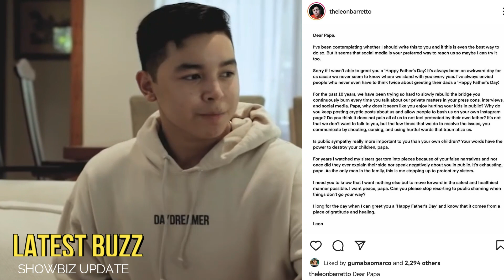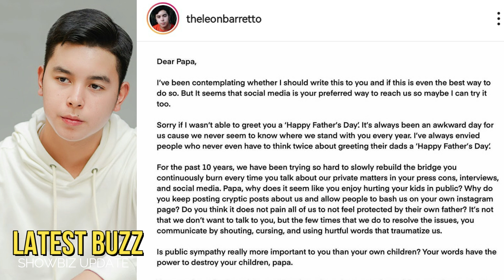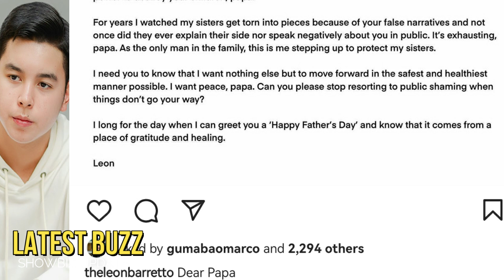🎯LEON BARRETTO BUONG TAPANG NA ISINAPUBLIKO LAHAT nang SAMA nang LOOB SA AMA na SI DENNIS PADILLA!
🎬 🎤 🎧🔻   NAKAKAIYAN NAMAN!LEON BARRETTO DI NA MAKATIIS.
NAGLABAS na nang sama nang loob laban kay Dennis Padilla.
Julia Barretto